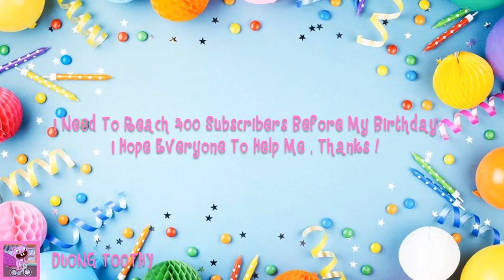I Need To Reach 400 Subscribers Before My Birthday !